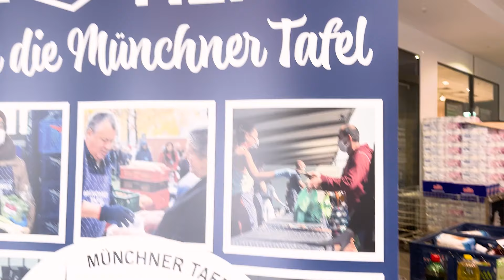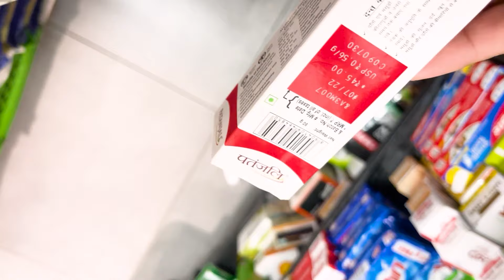Shifting back to India ? Saying last bye 👋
Hello All
Welcome to our Vlogging Channel : Our Raw life in Germany.
We are Indian Couple love to share our life in Germany

👫💞👩‍❤️‍👨Write Feedbacks 💞